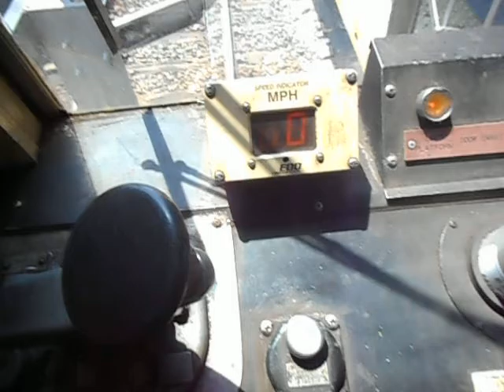Toot Toot on a R40 Slant!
Toot Toot on a R40 Slant Many of Metals!